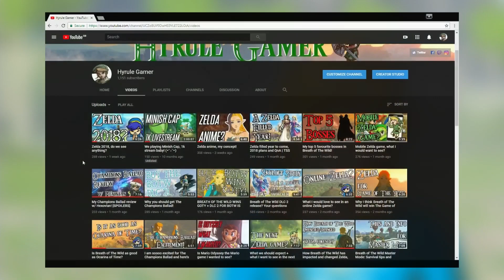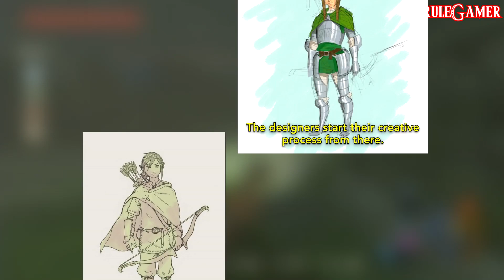What Breath of The Wild COULD Have Been! (Concept Art)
We are looking into some of the original concept art from the development of Zelda BOTW to see what the game could have been like and get an idea of some of the Zelda teams original concepts

Thank you so much for watching the Video, I Hope you Enjoyed the Video if you did Don't Forget to give the Video a Like and Subscribe for more Zelda and Nintendo Content

*Leave some feedback in the comments
*Share the channel with a friend
*Drop a Like on the Videos